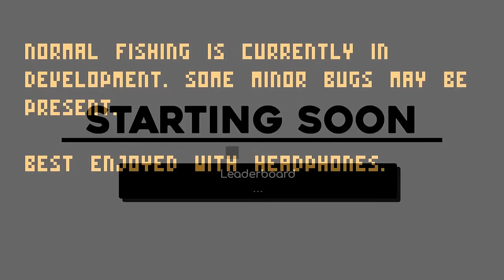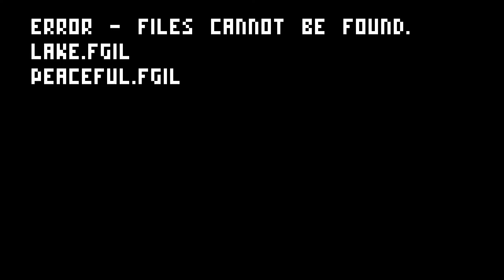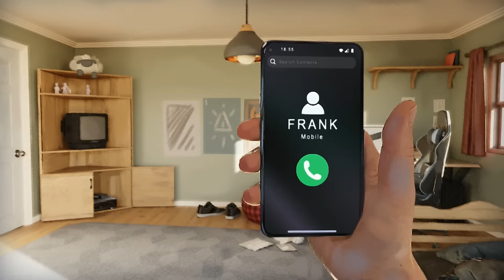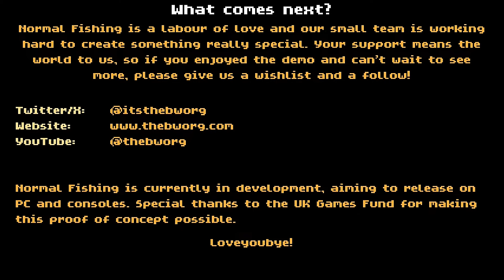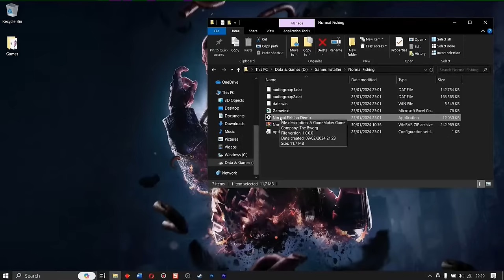Memancing di Malam Hari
Player: A
Stay Romp!